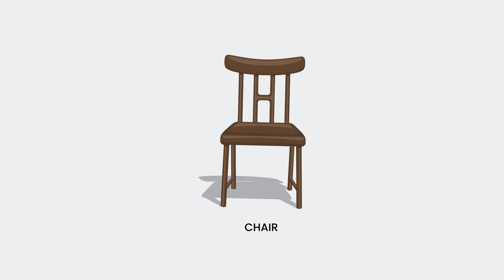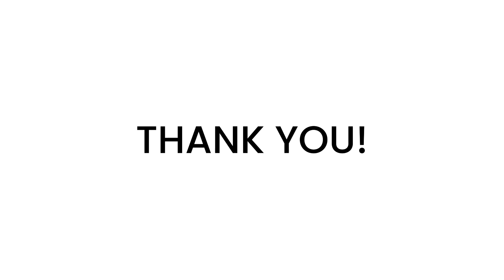What is Graphic Design | Explanation in bengali | Full Guide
What Graphic Design???

Hey Everyone! Here's the very first class of Graphic Design Theory. In this class I tried to explain in this video I answer this question - What is Graphic Design?

Graphic Design is consisting of two words and my main focus in this class is Design. So, there is a misconception that design means some sort of decoration. But in reality, a design is a Solution. Or we can say designing is the process of problem solving.

I am a professional graphic designer And I will give you full satisfaction, 100%original work, premium quality images and design.